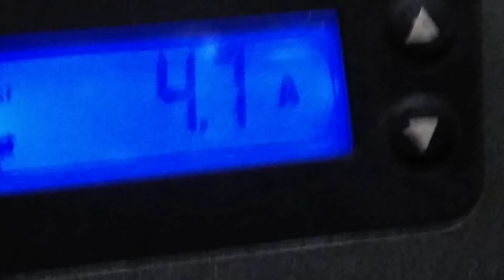novo plantio no saf e o offgrid 30/7/22